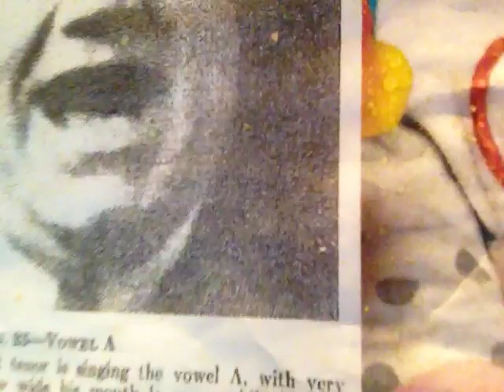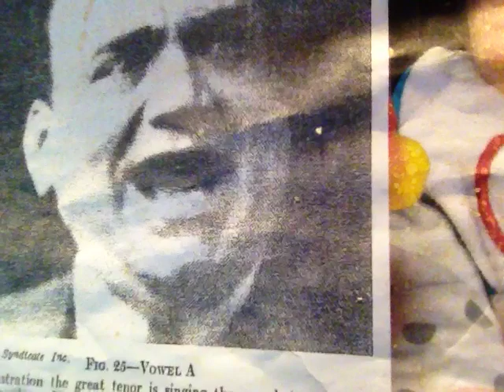Vocal Encyclopedia entry 12 The Front of the Mouth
Fundamentals of Great Vocal Technique:
The Teachings of Michael Trimble
Internationally renowned Tenor and Master Voice Teacher, Michael Trimble. 63 years of expertise/performing, teaching and Artist training/acclaimed vocal pedagogue. Career building, vocal literature for aspiring students and experienced professionals.